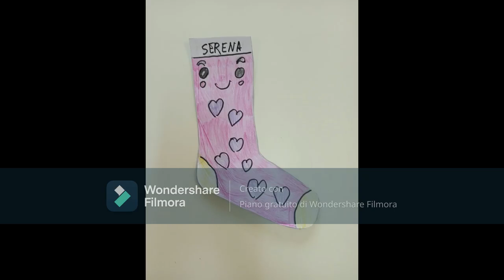I CALZINI SPAIATI classi I A e B plesso WOJTYLA 2021/22